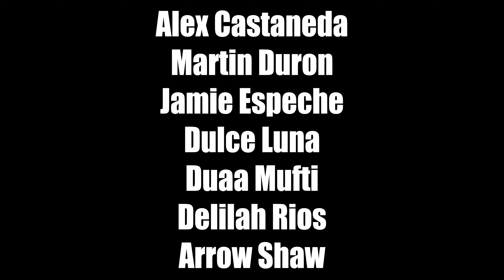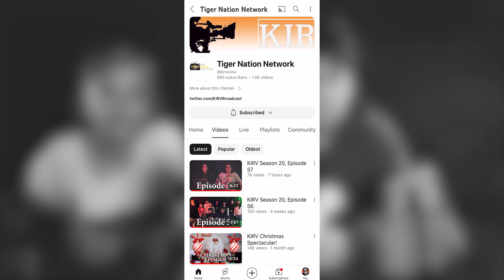KIRV Season 20, Episode 58